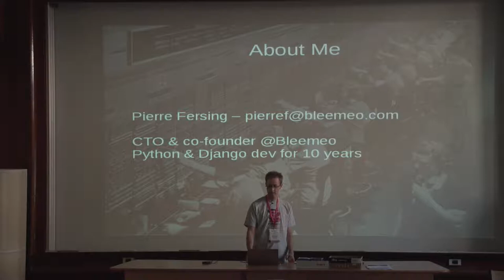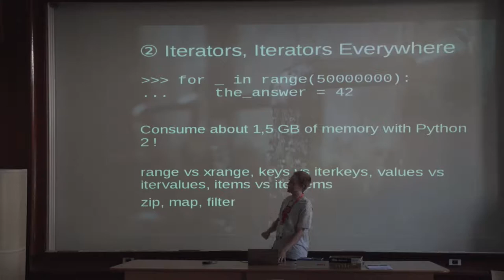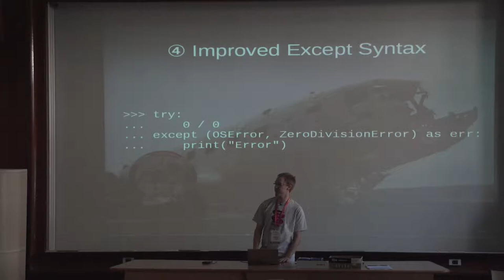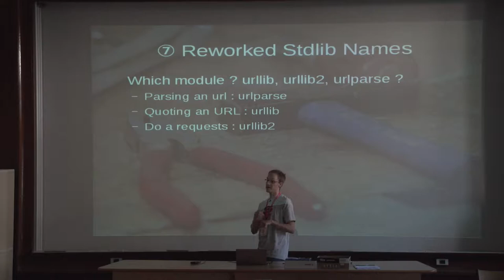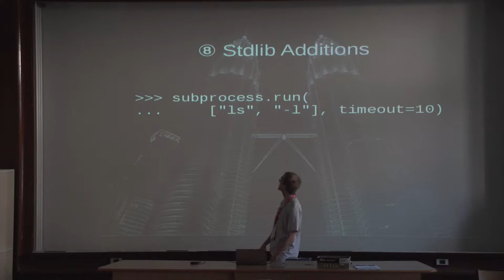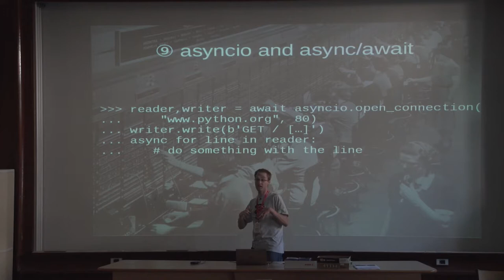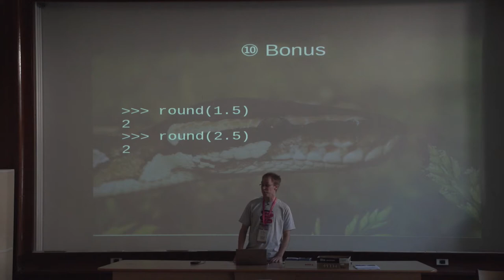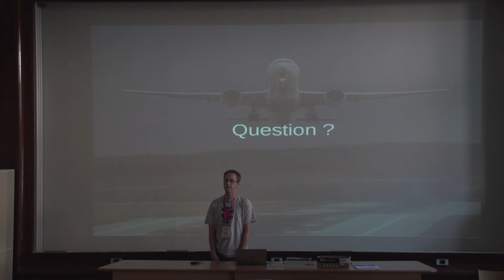10 bonnes raisons de passer à python3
Python 3 est sorti il y a presque 10 ans, et pourtant, le code Python 2 reste très très répendu. Petit tour de 10 bonnes raisons de passer à Python 3 dès aujourd'hui.